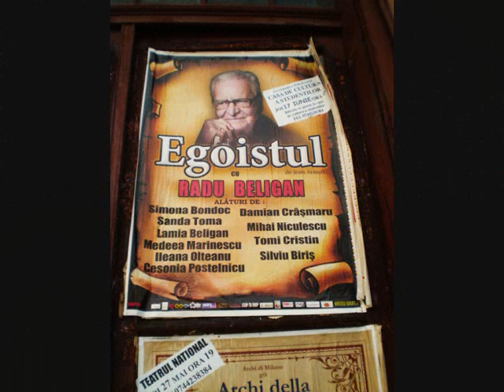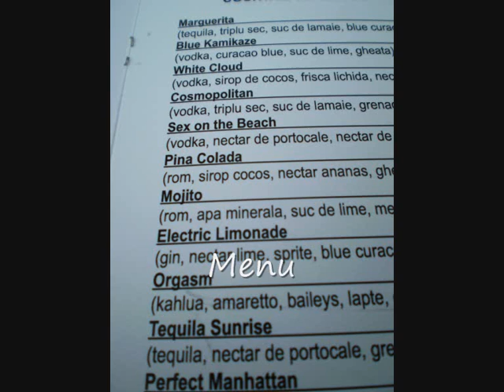CLUJ NAPOCA - Romania - My trips (Giorgio Blasco)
CLUJ NAPOCA - Romania - Trips - Giorgio Blasco - Targu Mures